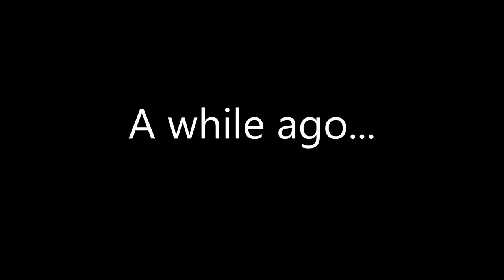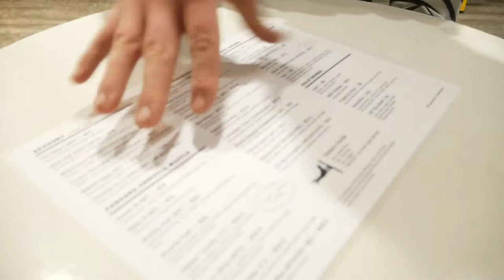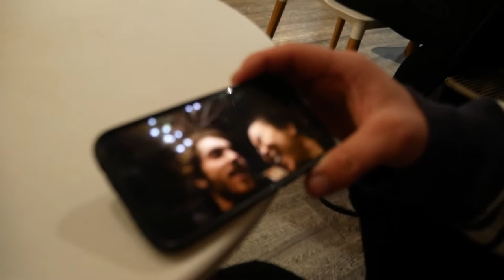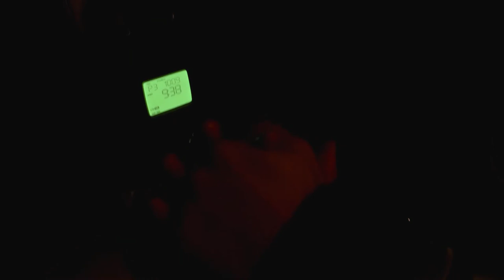Celebrating the little things │Rockwall Bar and Grill, Honey Badger Dessert Cafe and Rosny Lookout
Treat ourselves with some delicious food from Rockwall Bar and Grill then with the best brownie in town at Honey Badger Dessert Cafe. Have a little drive to Rosny Hill Lookout and enjoy some music in the car.
Must say, love date nights the most!